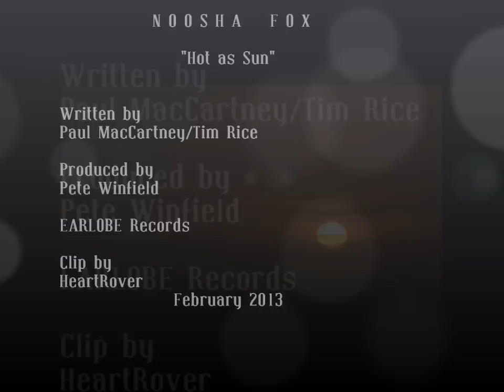NOOSHA FOX Hot as Sun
Noosha Fox
"Hot as Sun"

Written by Paul MacCartney/Tim Rice
Produced by Pete Winfield

EARLOBE Records

Photoclip by HeartRover
February 2013